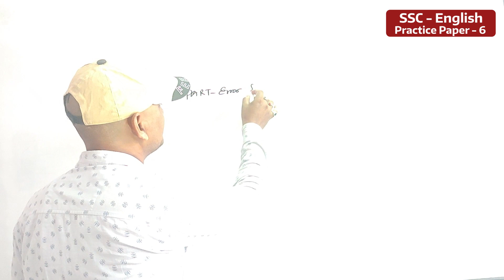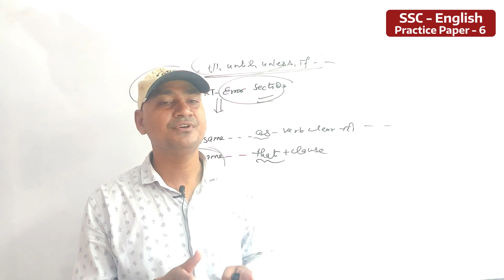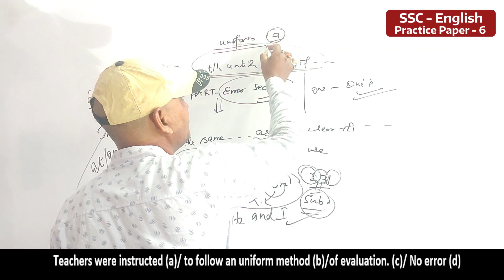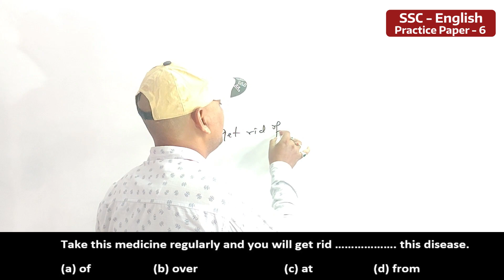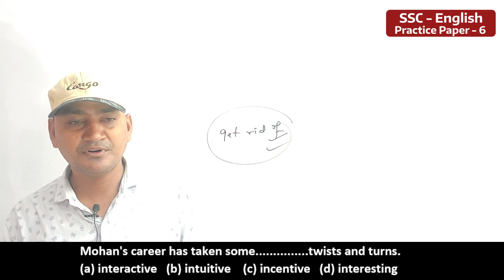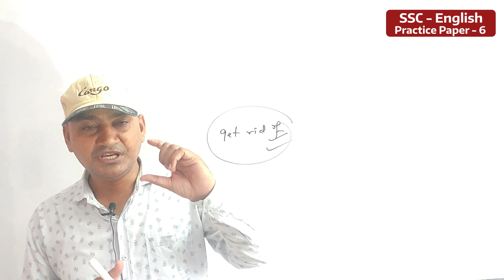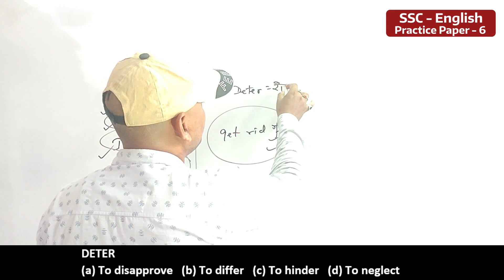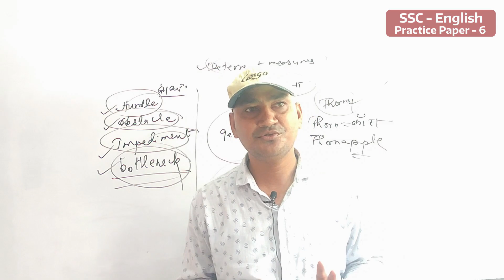English for SSC | SSC Practice Paper - 6 | SSC CGL 2022 | SSC CHSL 2022 | SSC CPO 2022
और 𝐋𝐈𝐊𝐄👍 &  𝐒𝐇𝐀𝐑𝐄📌 करे अपने दोस्तों के साथ I

Why Flyological ?
This government exam channel aims at enabling the aspirants to achieve their dreams by providing quality education to all. Related Keywords - flylogical, fly logical, flyo logical @flyological

🔴 𝐏𝐋𝐀𝐘𝐋𝐈𝐒𝐓: आशा है आपको ये वीडियो पसंद आएंगे :-

✅ In this video, Timestamps
0:00  - Introduction
0:45  - SSC English question 1
2:07  - SSC English question 2
2:56  - SSC Stenographer question 3
3:30  - SSC Steno question 4
3:56  - SSC CGL question 5
4:34  - SSC CHSL question 6
5:10  - SSC CHSL question 7
5:35  - SSC GD Constable question 8
6:04  - SSC GD Constable question 9
6:28  - SSC CPO question 10
6:54  - SSC CPO question 11
7:23  - SSC CGL 2022 question 12
7:57  - SSC CPO SI Constable question 13
8:56  - SSC important english question 14
9:47  - SSC important english question 15
10:17 - SSC English question 16
10:36 - SSC English question 17
11:08 - SSC previous year paper question 18
11:27 - SSC previous year set question 19
12:46 - SSC practice paper 20
13:49 - SSC practice paper 21
14:35 - SSC practice set 22